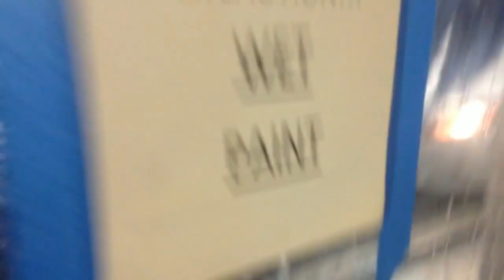jax car wash